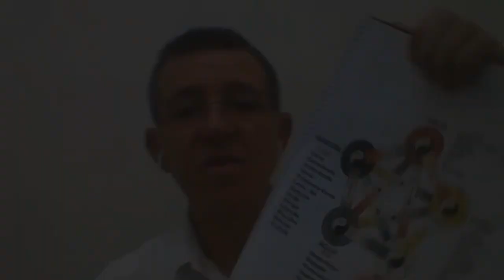Reflexologia Podal - Aula Super Descontraída e Dica para CLIENTE que fala muito PALAVRÃO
Reflexologia Podal - Aula Super Descontraída e Dica para CLIENTE que fala muito PALAVRÃO RobertoRodriguesResponde Depoimentos Emocionantes abaixo👇👇